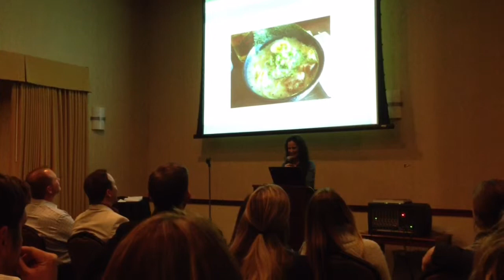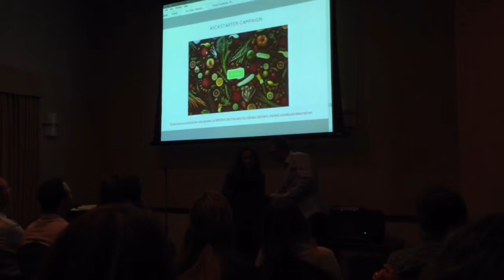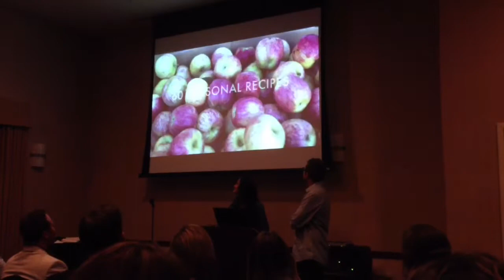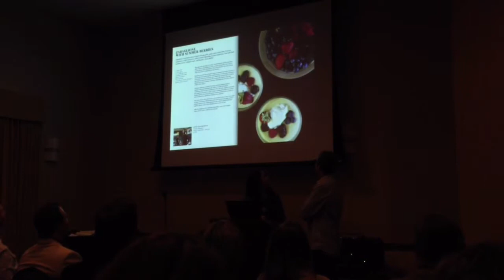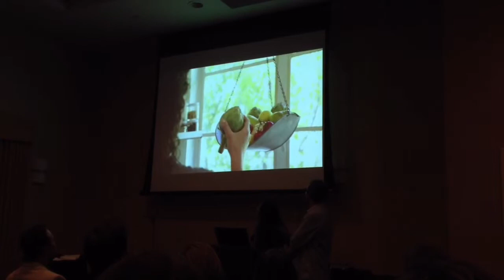Kendra Aronson - Success Leaves Clues - How Kendra sold 20,000 books in 20-days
Kendra wanted creative control and had a creative vision for her new book, however, she had not formal training or experience, but did it anyway! Enthusiasm is her key!

Kendra had a fully funded Kickstarter campaign, raising over $26,000 for her book!